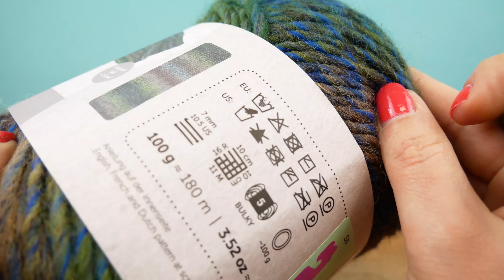Schnelles Tuch Häklen einfache Anleitung in Stäbchen & Luftmaschen Häkeln für Anfänger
Hey ihr Lieben, heute zeige Ich euch, wie ihr ein schönes Tuch ganz schnell und einfach mit Stäbchen und Luftmaschen häkeln könnt, viel Spaß! 😊👍

19336